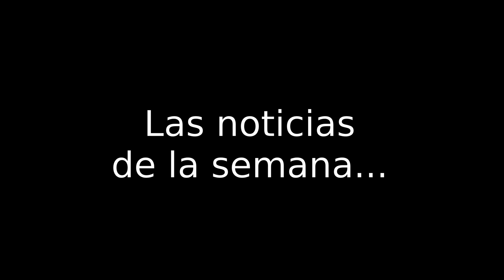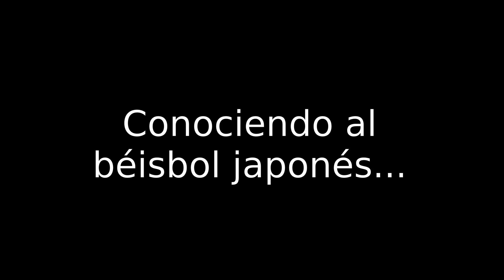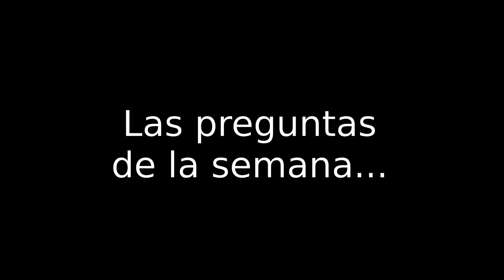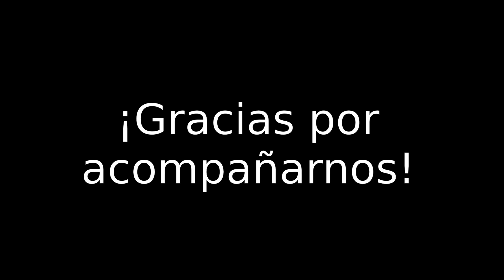La Hora del Béisbol Japonés, Ep. 284, 08/05/2022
El programa de esta semana habla de las actuaciones latinas más destacadas de los últimos 7 días, de la ausencia del cubano Leonys Martín y de lo cerrada que está la pelea por el título de la Liga Central. Adicionalmente, recuerda a los máximos jonroneros de la historia de la NPB y responde a las preguntas de nuestros seguidores.